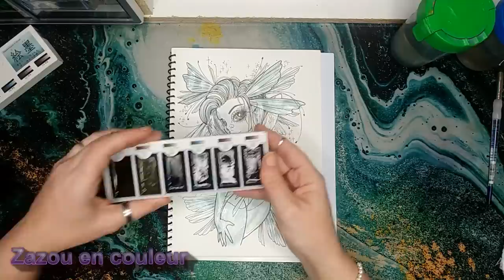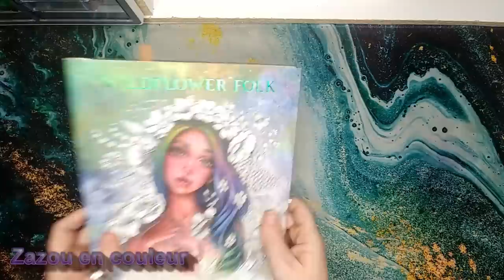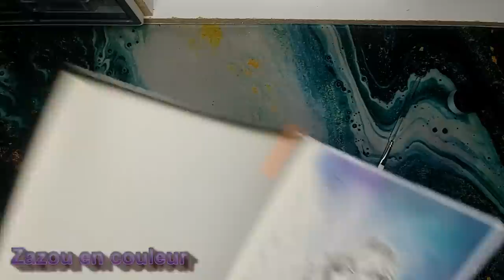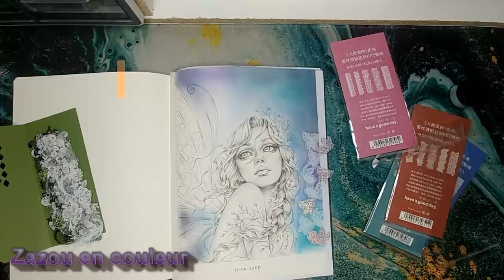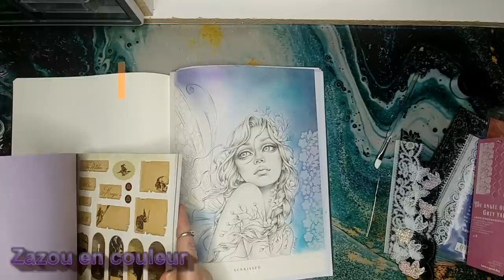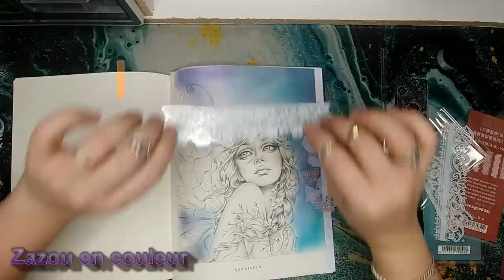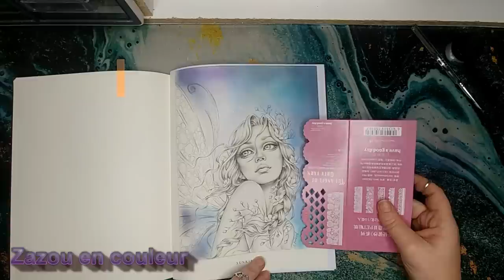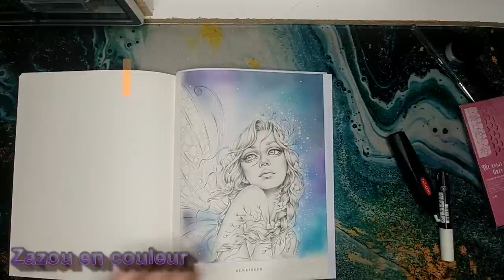special fond aquarelle et gelatos 3 modeles!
coucou les amis dans cette vidéo on fais trois fond ensemble on s'amuse bon visionnement!😘😘